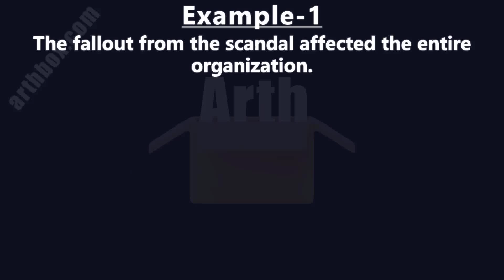Fallout meaning in Hindi | Fallout ka matlab | Fallout शब्द का अर्थ | Arth Box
Fallout meaning in Hindi | Fallout ka matlab | Fallout शब्द का अर्थ
*Fallout:* विवाद; गिराव; घटती; घाटा; झगड़ना; झरना; नतीजा; नाश; पतझड़; लड़ना; हार; रेडियोऐक्टिव राख; उतार; अवपात

*Example-1*
The fallout from the scandal affected the entire organization.
घोटाले के नतीजे ने पूरे संगठन को प्रभावित किया।

*scandal:* घोटाला; अपवाद; कलंक; चुगली; निंदा; निन्दा; बदनामी; बुराई; मानहानि; लोकापवाद; बहुत खराब बात; अनैतिक आचरण; मिथ्या लांछन; अपमान; कलंकपूर्ण कृत्य; घपला; शर्मनाक; बेइज़्ज़त
*affected:* प्रभावित; कपटी; ढोंगी; दिखावटी; बनावटी
*entire:* पूरा; घोड़ा; बधिया न किया गया घोड़ा; पूर्ण; अच्छिन्न कोर; तमाम; निरा; संपूर्ण; सब; समग्र; समूचा; सम्पूर्ण; सर्व; साबित; सारा; मुकम्मल; कुल; पूर्
*organization:* संगठन; व्यवस्था; व्यवस्थापन; संघ; संघटन; संरचना; संस्था; डील डौल; ढांचा; निर्माण; बनावट; रचना; प्रशासन; आयोजक; आयोजन
*political:* राजनीतिक; राजप्रतिनिधि; राष्ट्रीय; सियासी; शासन विषयक; राजनैतिक

*Example-2*
The political fallout from the decision was significant.
इस निर्णय का राजनीतिक परिणाम महत्वपूर्ण था।

*decision:* फ़ैसला; द्रृढ़ता; निर्णय; निश्चय; परिणाम; फैसला; मीमांसा; विचार; संकल्प; निश्चय करना; निर्णय करना; विचार फल; निर्णय शक्ति; दृढ़ता; विनिश्चय
*significant:* महत्वपूर्ण; असार्थक; निरर्थक; वाचक; संकेतक; उद्बोधक; महत्त्वपूर्ण; सार्थक; सूचक; चरितार्थ; अर्थ प्रकाशक; अर्थपूर्ण; उद्देशपूर्ण